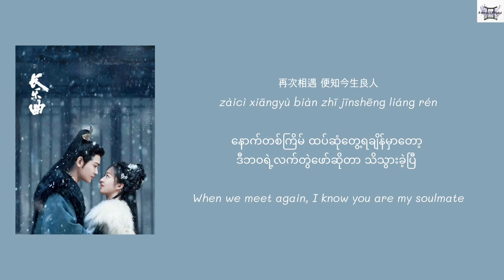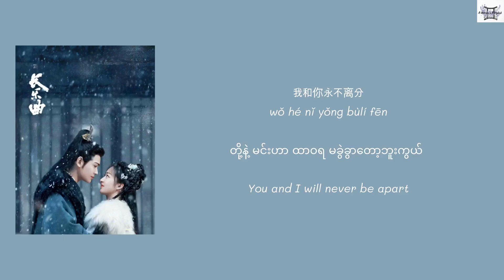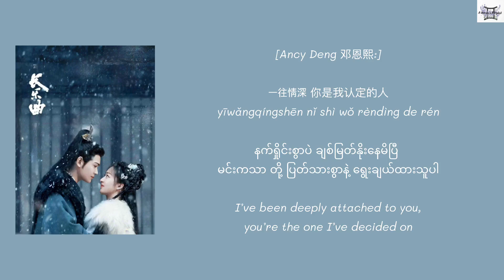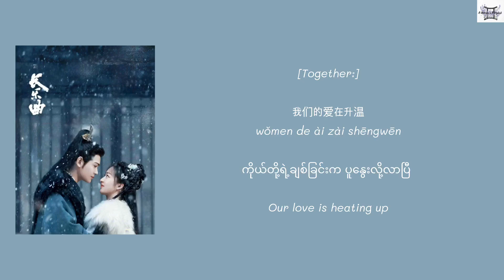Only Want You只愿你一人 - Ryan Ding 丁禹兮, Ancy Deng 邓恩熙 (长乐曲 Melody of Golden Age OST) lyrics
Song title - Only Want You 只愿你一人 (Zhǐ yuàn nǐ yīrén)
Singers - Ryan Ding 丁禹兮, Ancy Deng 邓恩熙
Series - 长乐曲 Melody of Golden Age